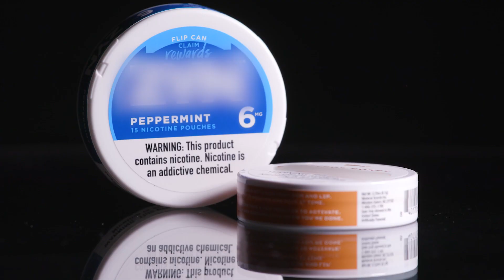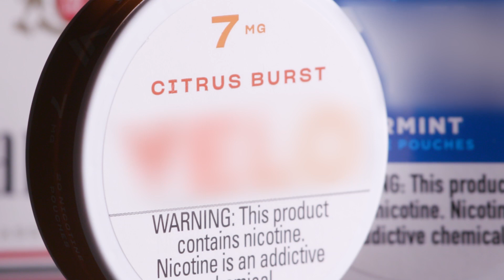Study: oral nicotine pouches do little to curb craving | OSUCCC – James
Oral nicotine pouches, a tobacco-leaf-free product marketed as an alternative to cigarettes, do little to curb current smokers’ nicotine cravings, according to a new study. Public health scientists with The Center for Tobacco Research at The Ohio State University Comprehensive Cancer Center – Arthur G. James Cancer Hospital and Richard J. Solove Research Institute report these findings in the medical journal Addiction.

Nicotine pouches are small pre-portioned bags filled with nicotine powder, flavorings, artificial sweeteners and other chemicals that extend shelf life. Marketed as a smoke-free, tobacco-free alternative to cigarettes, these products have become increasingly popular since entering the consumer market in 2016.

Lead author Brittney Keller-Hamilton, PhD, says these products are appealing to current smokers because they contain fewer known carcinogens and toxins than other tobacco products and can be used indoors where smoking is banned. Researchers are concerned, however, that if not formulated and regulated very intentionally, these products could result in an increase of nicotine product use among young people rather than reducing cancer risk among smokers.

For the current study, researchers evaluated whether nicotine pouches with different levels of nicotine concentration were more or less appealing to smokers.

They found that current smokers had a much greater spike of nicotine in their blood levels and much sharper relief from craving symptoms when smoking than when using both the low- and higher-dose nicotine pouches. That spike of nicotine measurable in the blood occurs about five minutes after smoking, explained Keller-Hamilton. With nicotine pouches, it is a much more gradual process like other smokeless tobacco products – and it typically takes 30 minutes to an hour to hit peak effectiveness – meaning that feeling of relief from craving symptoms. The same is true for the decline in nicotine levels – it is a much more gradual decline as well for oral pouches.

Because of this, she says, it is reasonable to see how the craving for instant gratification of cigarette smoking is more appealing than oral nicotine pouches for individuals who are already experiencing nicotine addiction.

“Our challenge is to approach regulation of nicotine pouches to limit their appeal among young people while making them more appealing to adult smokers who would see health benefits by switching from cigarettes – which have the most severe health impacts with long-term use – to nicotine pouches,” said Keller-Hamilton.